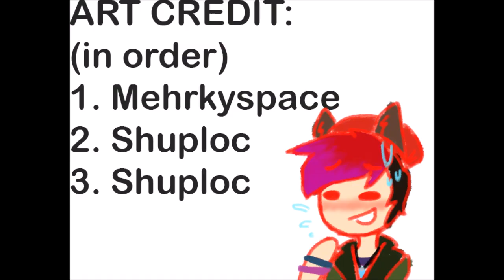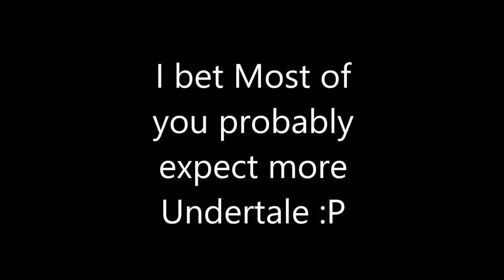1.8k SPECIAL (sorta) || READ DESC.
VVV READ THE DESCRIPTION PLEASE VVV

Turn on CC for some stuff i said :U

And then for some reason i get 1.9 after finishing this video holy fuck

I just make stupid videos with MS Paint or photoshop and edit in Windows movie maker jeez XD

So im gonna start this long ass desc with the thing i mentioned in the credits  Undertale

...I kinda moved on from the undertale. Sure I love the game as a whole but i dont draw it as often as i used to before. Basically I'm not really that "crazy" into the undertale fandom. Yes it can be nice but sometimes I just...nah.

So next thing i want to talk about. This video pretty much sums up my entire channel. Some Osomatsu-san here and there. Maybe some Eddsworld. Aaand, more septiplier trash coming soon.

If you guys check my playlists i made them all public so i can see them in another account so i could think and stuff. So yeah you'll probably know what I'll upload if you check those out.

I really wanna talk about this one next so i can get it off my mind, Septiplier. First of all, I ship it because of their chemistry and i only ship their characters not their real selves. I totally respect Amy and Signe (wiishu) aka their girlfriends in fact their relationships are so cute and those girls are lucky to have them as their boyfriends

Secondly, I just love mark and jack so much now ever since i started getting into their fandoms and i just really like them and yunno blablabla :U idk how to explain that but anyway

The next 2 uploads im gonna do is Septiplier -one night stand and Septiplier the call ANIMATED. I'm not gonna do any other vids in between because that'll take a shit ton of time plus i really wanna get these two done and out for anyone to enjoy -w-

Also i changed my persona just because :U i'll update all of that later its like 2:45 am when im uploading this jezus

also yeah that welcome to hell bit... most people wouldnt understand but if you know it props to you! those who dont search on yt welcome to hell. its a great 9min animated film watch it its good.

AUDIO IN ORDER (just from where i got them not legit)
- [MMD] Frisk pls
- A super villain without a super villain laugh
- Go suck a dick song
- Septiplier Dance//Little Einsteins Remix by 886Beatz
- How to pick up girls at the club//Markiplier vine
- Saw you hanging out with killey
- IS THAT A WEED?!
- But at my school it's like Musical.ly
- nyea.wmv
- talk dirty to me | fnaf 2
- Theres no "D" in "Me"
- We could've had it AAAH
- Take me into your FUCKING arms
- Avenue Q - if you were gay//Welcome to Hell
- Avenue Q - the internet if for porn (Jack - pokemon go// Mark- dealing with hate//septiplier cute and flirty moments 1)
- Crazy Everywhere Outro Mashup by AcenPhina

So yeah, i guess that's all i wanna say. If you've read this far thank you for actually eading and supporting me and what not so basically, thank you

I have a deviantart, twitter, and tumblr account all named puppyrelp so if you wanna follow me on these accounts for a  more insight on my life and shit go check those out

THAT'S ALL I GOTTA SAY BUT FOR SOME REASON YOU'RE TOO LAZY TO READ ALL THAT...

TL;DR : NO MORE UNDERTALE. MORE SEPTIPLIER respect their real relationships tho AND THANK YOU FOR 1.9K